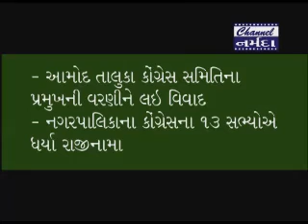આમોદ તાલુકા કોંગ્રેસ સમિતિના નવ નિયુક્ત પ્રમુખને લઇ વિવાદ સર્જાતા વરણીથી નારાજ